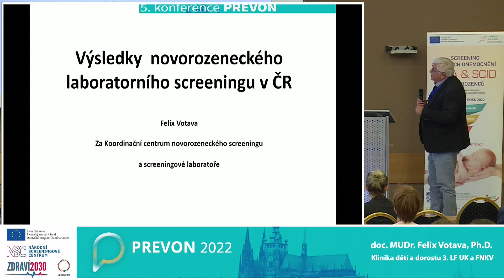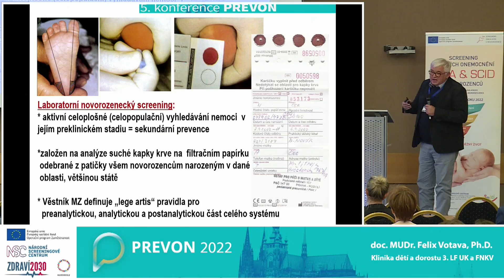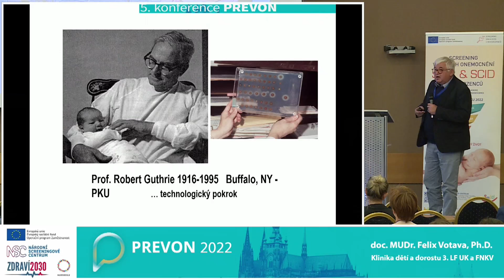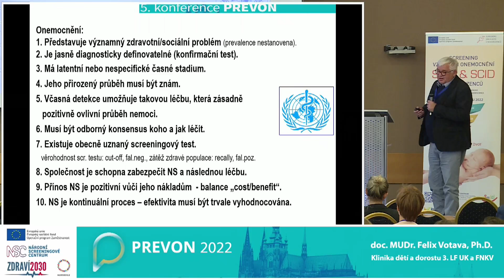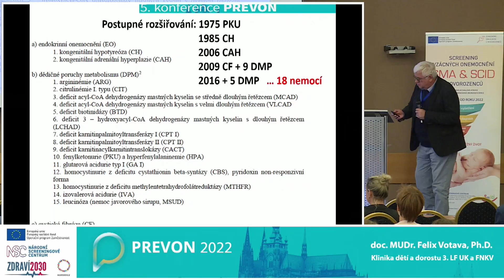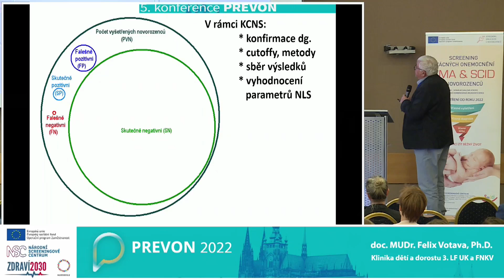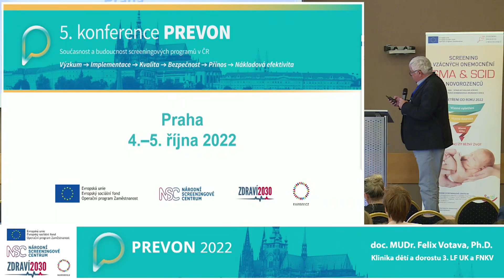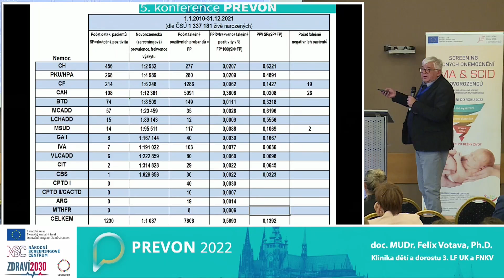Výsledky novorozeneckého laboratorního screeningu v ČR (F. Votava)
Strategie ČR v oblasti novorozeneckého screeningu | PREVON 2022